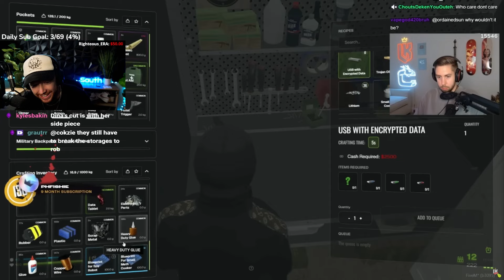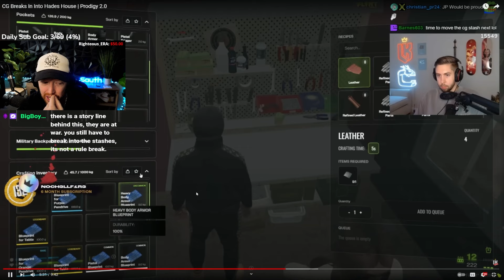Ricky Rizz Reacts to CG robbing Hades STASH HOUSE! Part 3 🤯